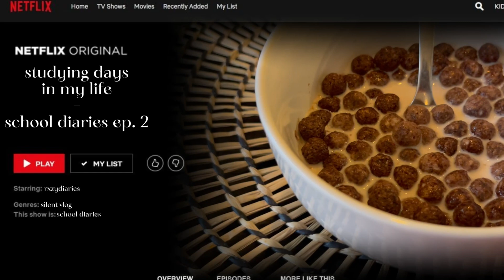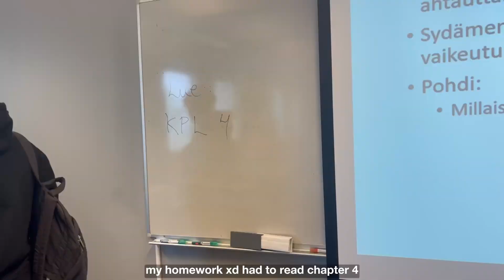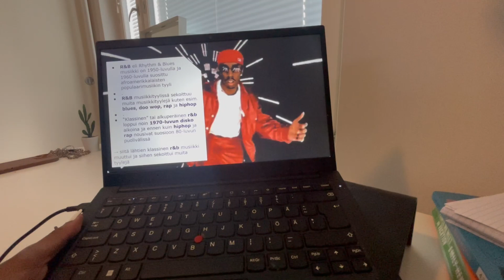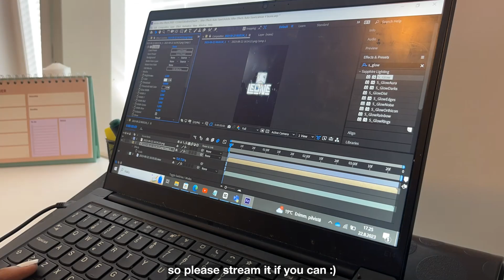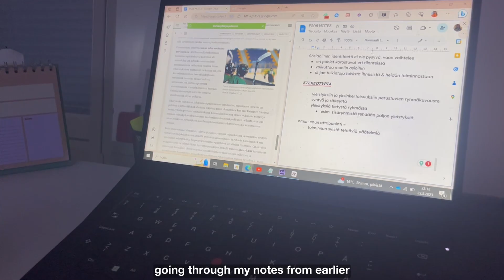august study vlog ༘⋆🌷💭₊˚ෆ editing, note taking, doggies, ootd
use my temu link/code for €€ off !
temu code: apf47383

𓍊𓋼𓍊𓋼𓍊 faq !
name : rose
bday : 06' liner
camera : Iphone 12 Pro Max
editing : Capcut
grade : 11th :)
ethnicity : congolese